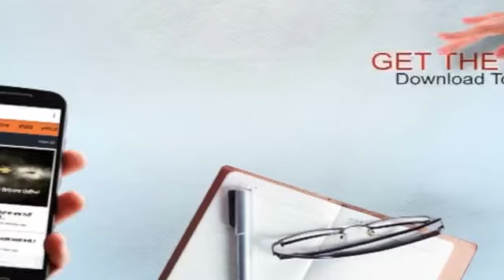ਆਪਣਾ ਨਾਮ ਬਣਾਉਣ ਖ਼ਾਤਰ ਬੀਬੀ ਨੇ ਮੋੜੇ ਵਿਦੇਸ਼ਾਂ ਦੇ ਰਿਸ਼ਤੇ, 10 ਸਾਲਾਂ ਤੋਂ ਚਲਾ ਰਹੀ ਛੋਟਾ ਹਾਥੀ